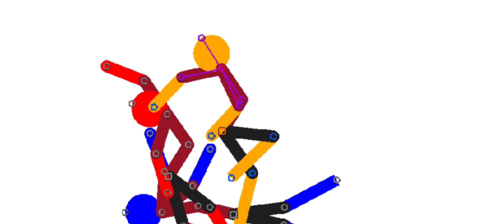blue heads 6 or 7